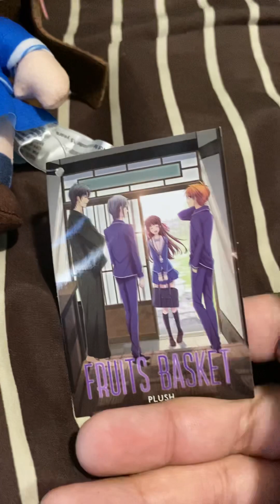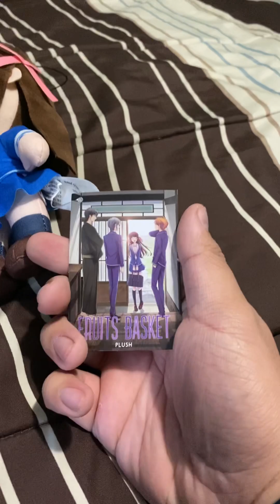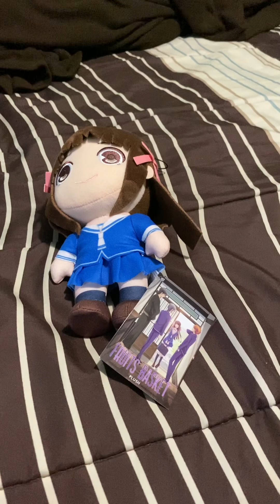Tohru Honda plush toy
While I was at a mall called Supermall aka the Outlet Collection, I saw a Tohru Honda plush toy at some store and though about buying her as my Plush Toy collection. I really do enjoy Fruits Baskets. I finish the series not too long ago and it was the best experience I’ve ever had. I am glad that the show got rebooted back in 2019. Maybe there is hope for other old anime shows to be rebooted but it’s hard to determine on which it would be.